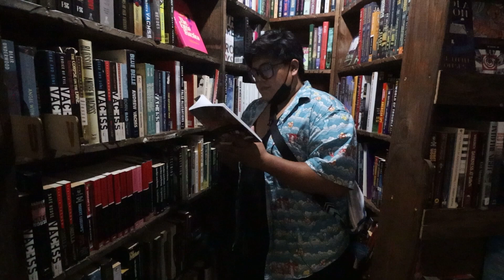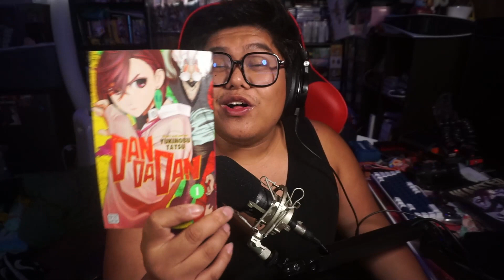THIS MANGA NEEDS AN ANIME ADAPTATION (Dandadan)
So I Started Reading Dandadan.. I LIKE IT!

PATRONS
($5)
Miguel (Anime Lately)
Seung Yoon
Taco Chan

($10+)
Peach Villacarlos
Mugiwara Luffy "Drycos"
SheppardMC101
Benjamin Yang